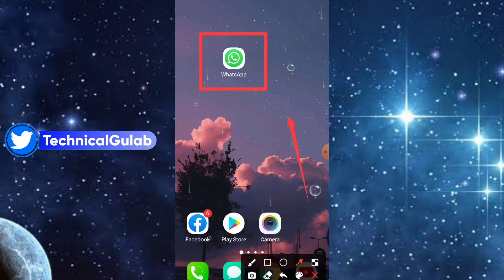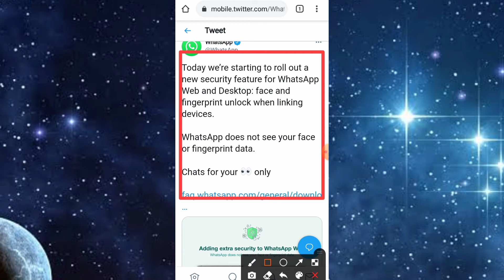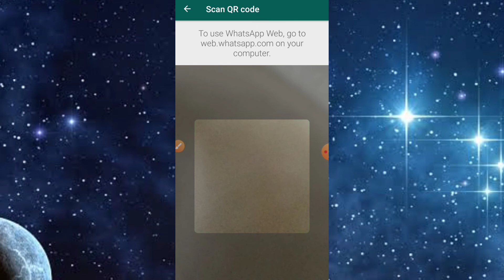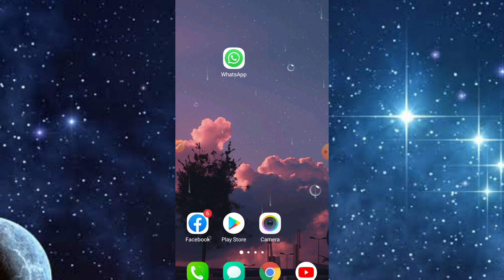WhatsApp Web and Desktop Face and Fingerprint New Update 2021 | New Security Feature WhatsApp Web